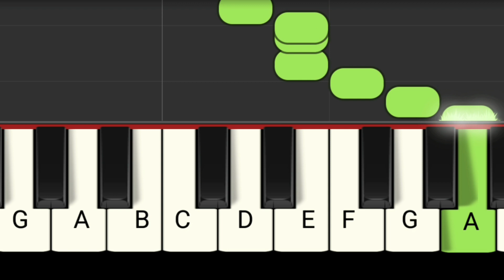Easy Piano Tutorial: How to Play Come, We that Love the Lord with free sheet music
Come, We that Love the Lord: easy piano tutorial. Simply follow the colored bars and you'll be playing Come, We that Love the Lord on the piano instantly!